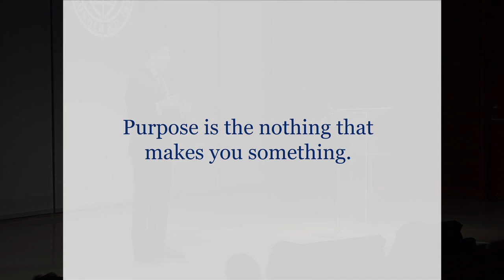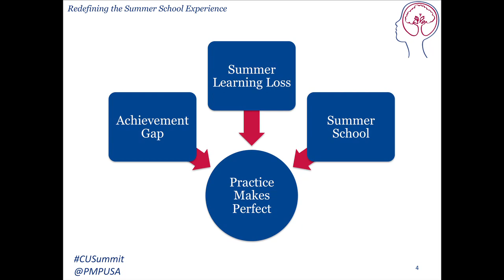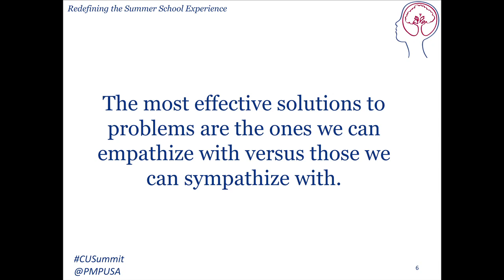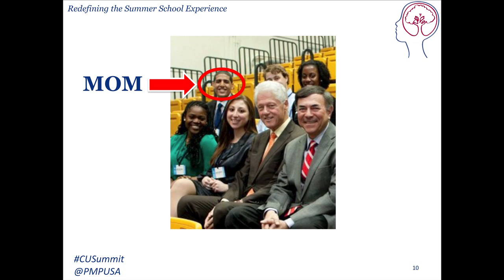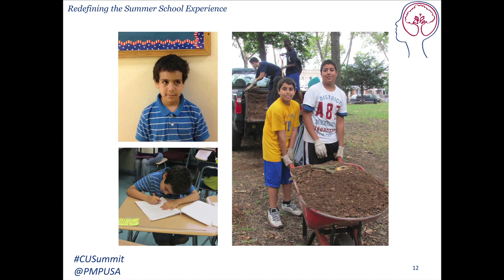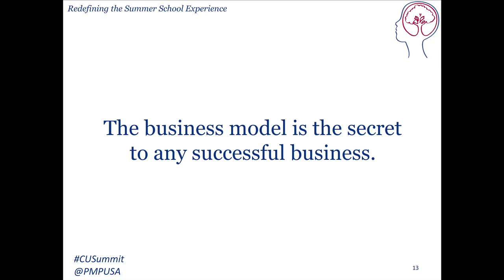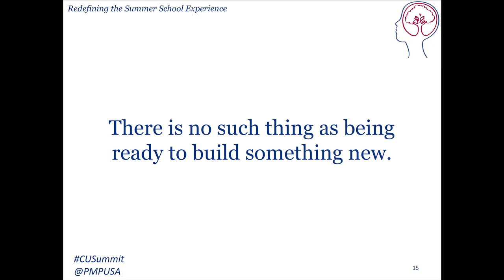Karim Abouelnaga '13, Founder - Practice Makes Perfect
Karim is the founder of Practice Makes Perfect, Inc., a nonprofit that works to narrow the achievement gap by providing low-income students with mentorship and resources that are beyond the reach of their inner-city public schools. As a speaker for the LIFE foundation, Karim continues to engage thousands of life insurance executives and financial advisers all across the United States. He was a Cornell Presidential Research Scholar and was recently named a 2013 Echoing Green Fellow.